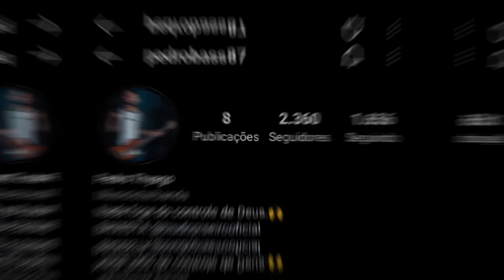PEDRO BASS | TOCANDO PISEIRO NO BAIXO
Então deixa o seu like, comente e compartilha!